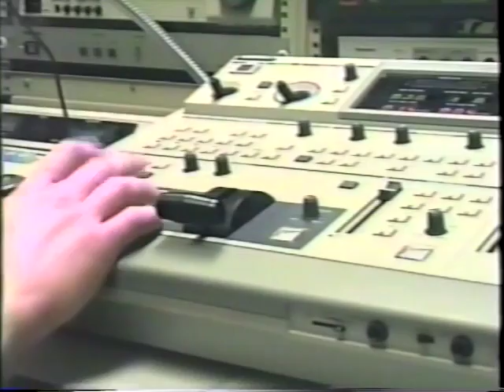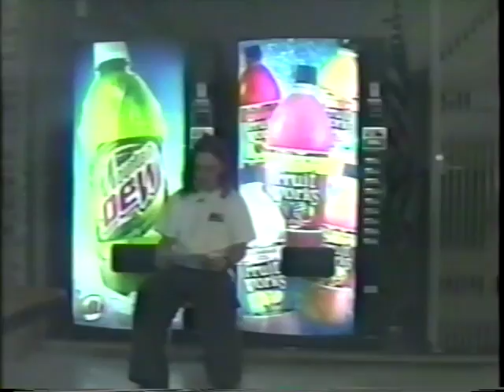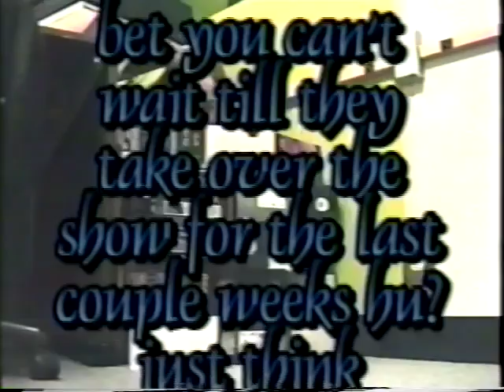Buckeye News 31 - College, Prom Prep - 1999 2000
Buckeye News 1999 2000 - College, Prom Prep. Buckeye News was a weekly show at Buckeye Career Center. Sorry for the poor quality, all episodes have been transferred from VHS tapes that have been in storage for 16 years.